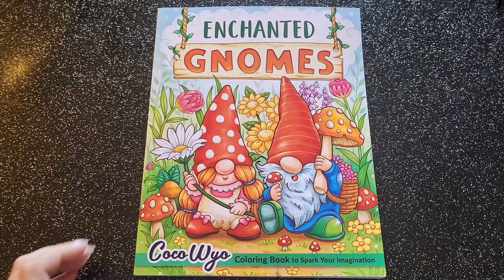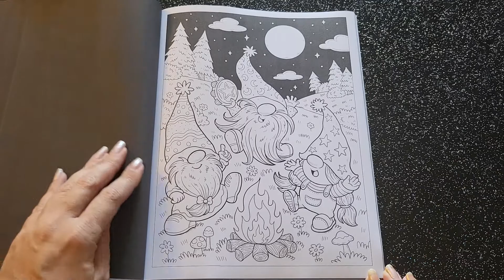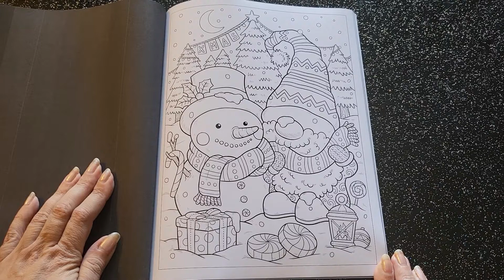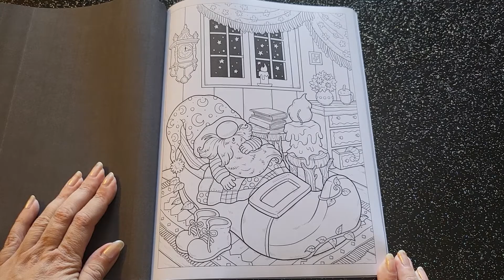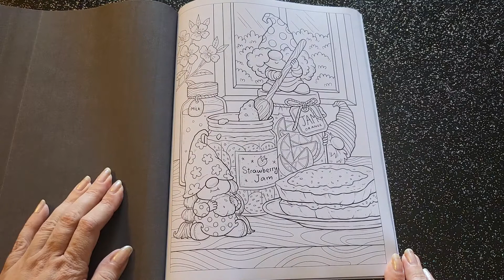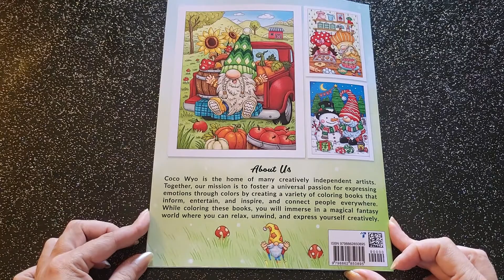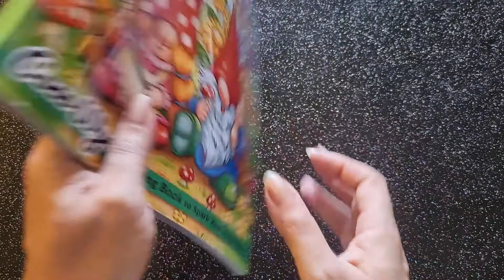Présentation ( Flip through ) : ENCHANTED GNOMES de Coco Wyo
Si ce livre vous plaît, voici son lien Amazon